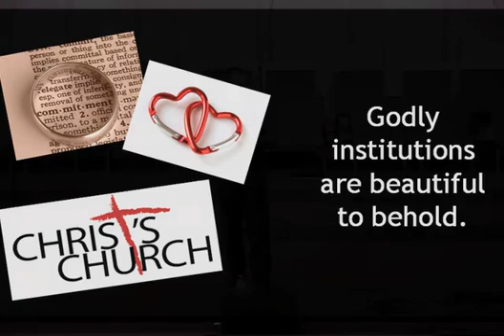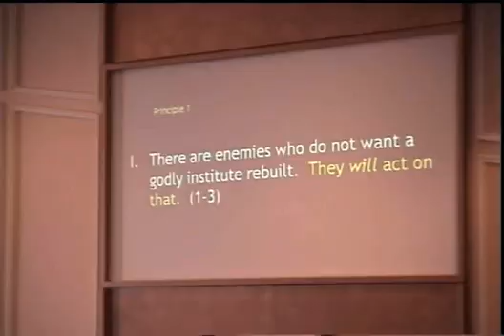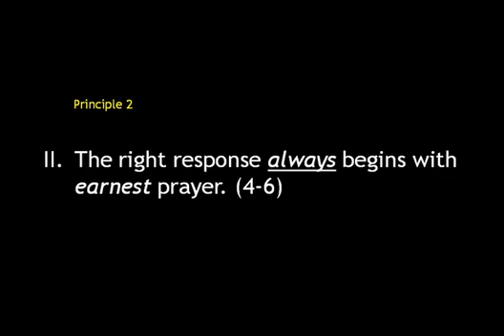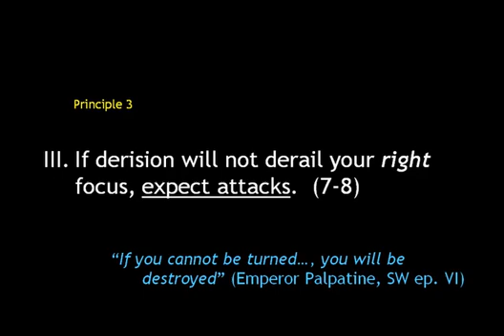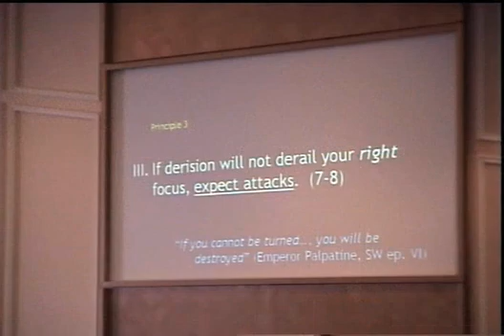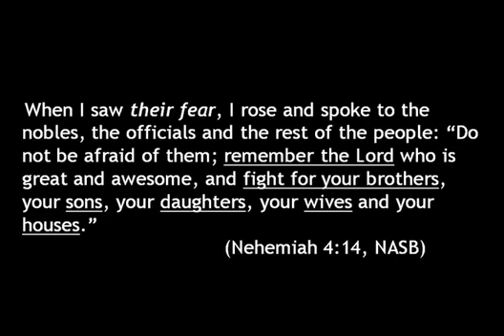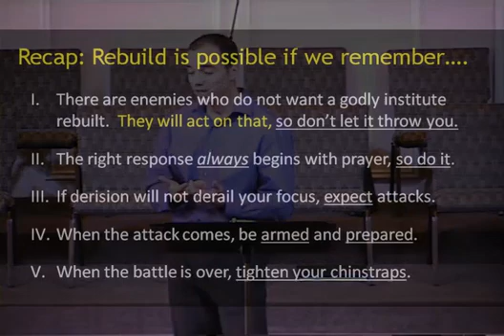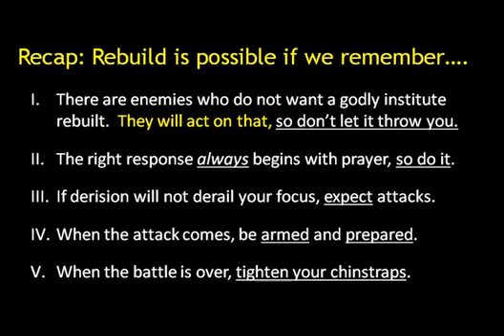Rebuilding a shattered life, Nehemiah 4 - Robin Redick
Among God's creations are two institutes that He put on this Earth to reflect Himself more than any other. One is the family. The other is His Church. But what if a God ordained institute goes wrong? What if a man and his spouse are not living marriage like god designed it and it is breaking down? What if a church’s focus got derailed?

The Bible books of Nehemiah and Ezra show what it looks like to rebuild a Godly institute so that it once again reflects Heaven's glory on Earth.

""Do they actually think they can make something of stones from a rubbish heap—and charred ones at that?” Tobiah the Ammonite, who was standing beside him, remarked, “That stone wall would collapse if even a fox walked along the top of it!” Then I prayed, “Hear us, our God...""  - Nehemiah 4:2-4 (NLT)

Our channel offers relationship and leadership coaching plus support to help you be a positive influencer in your friendships, dating life, marriage, and at work! Relationship skills and leadership skills help you raise your own performance plus elevate others!

Envision yourself cultivating outcomes like these:
1. Strong, healthy marriages.
2. Happy, healthy children.
3. Mutually respectful friendships and dating relationships.
4. Collaborative work relationships that demonstrate mutual respect and achieve higher outcomes.

We are biblically based.
We believe that God is our creator and that His Word (the Bible) is His guide for purposeful living and healthy relationships. The relationship skills and leadership skills we teach align to the life and lessons of our Lord and savior, Jesus Christ.

Robin Redick is an ordained minister with years of Christian service plus Doctor of Ministry and Master of Divinity degrees. Claire Redick is a leader of church and parachurch groups. Together, Robin and Claire have led numerous children, teenage, and adult ministries.

We are professionally sound.
Robin is a business professional with 32 years of experience, including 27 with two large global firms. He has two MBA degrees and two BBA degrees. Robin leads businesses and provides leadership training in his workplace, church, and community. Claire Redick has a Master of literature degree and a Bachelor or Literature degree. Together, we lead marriage and relationship workshops in our church and community.

It works for us!
We have been married for 25 years (so far) and have two emotionally healthy children. Robin recently received a 99.9% employee satisfaction rating in his workplace and was  recognized for outstanding business results. Christ’s power and model really empowers lives. It’s Him, not us!

WORKSHOPS:
We host community (and online) workshops for relationships, marriage, parenting, leadership, and self-defense. There no set fees.

HARD TO TARGET:
Our channel for self-defense knowledge, tools, and wisdom to help make you Hard to Target!

We work to promote and support heathy professional and personal relationships.  A supplement to this is providing tools to help builders and givers defend themselves from destroyers and takers.

---Skills we cover ---

marriage and dating
marriage skills
relationship skills
mental health
effective communication
communication skills
partnership
 identifying shared values
 emotional health
 managing emotions like hurt, anger, depression, sorrow, guilt, shame, bitterness
 relationship needs
 emotional intimacy
 listening skills
 giving and receiving care
 empathy
 love and respect
 relationship goals
 marriage goals
 marriage expectations
 sexual intimacy
 sexual expectations
 sex and marriage
 sexual guardrails
 resolving conflict
 problem solving
 mutual accountability
 respectful boundaries
 mutual respect
 establishing a support network
 parenting
 raising healthy kids
 raising happy kids
 supporting dreams
 prioritizing marriage
 fighting fairly
 emotional intelligence

leadership
 leadership skills
 leader development
 leading as service
 vision casting
 planning and organizing
 strategic planning
 business planning
 setting goals
 managing conflict
 conflict resolution
 problem solving
team building
mentoring
delegating
stakeholder management
communication
empathy
building trust
collaborating
active listening
negotiating
managing change
change management
emotional intelligence
Christian leadership
Jesus leadership
Biblical leadership